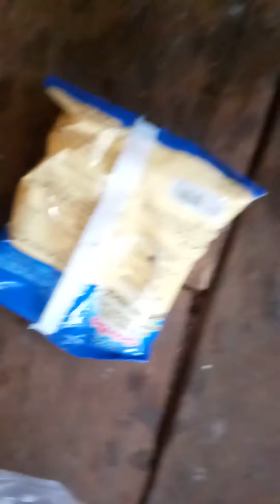Helol nhạc jrai bạc Phận kha banh romah nhung RM thăn Official